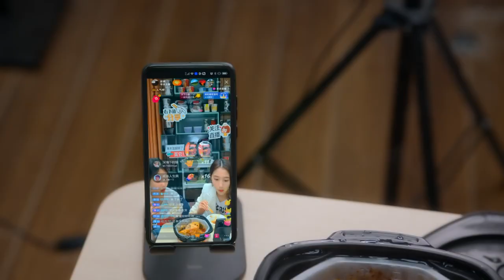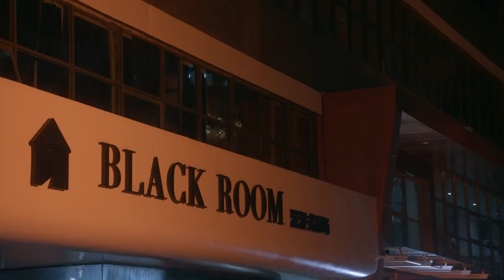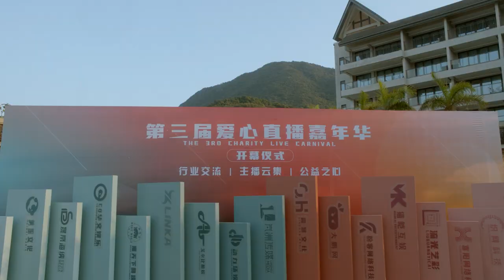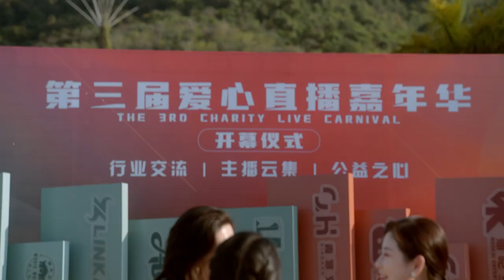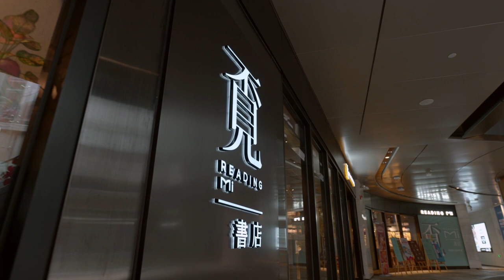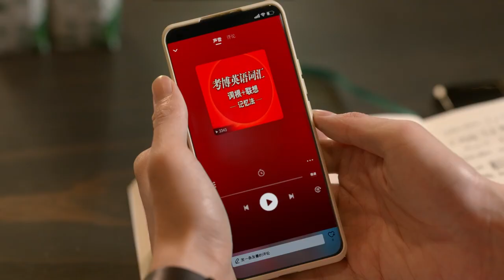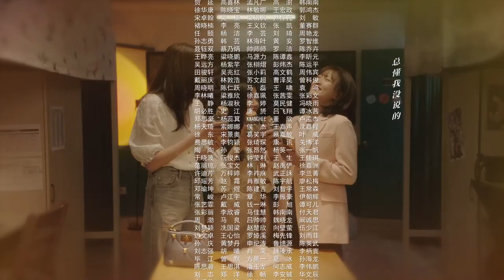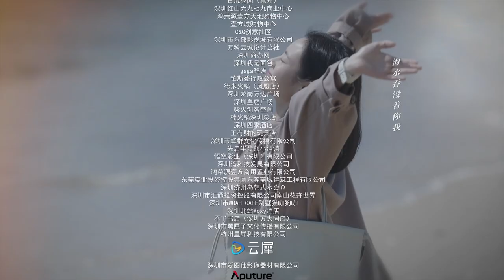當著公司同事面談戀愛 偷偷親親抱抱💕真是刺激！｜二十不惑2 Twenty Your Life On 2 ▶ EP 24｜關曉彤 卜冠今 金世佳 徐夢潔 王安宇｜檸萌影視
📺《二十不惑2》 Twenty Your Life On 2【FULL】 🎓“紅樓四子”再團聚，新友相遇有驚喜！💓“二十男團”亮相，青春浪漫年輕萬歲🎉，🔥火熱更新中

📺劇情簡介：
🔢集數：40集

0:00《二十不惑2》Twenty Your Life On 2
1:30 20:00 GMT+8, 每日兩集連播

📺劇情簡介：
#️⃣集數：40集